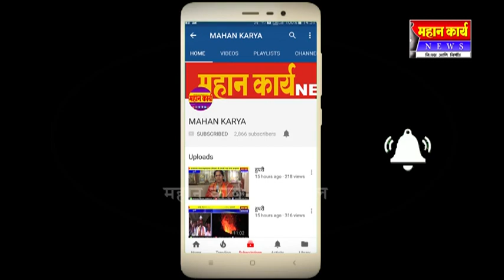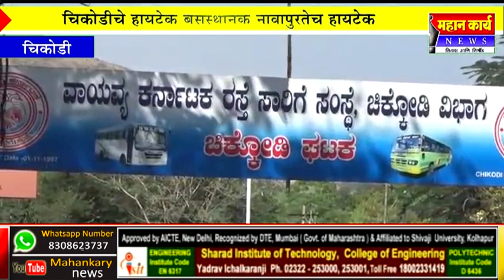चिकोडीचे हायटेक बसस्थानक नावापुरतेच हायटेक : हायटेक बस स्थानक बनलंय दारुचा अड्डा